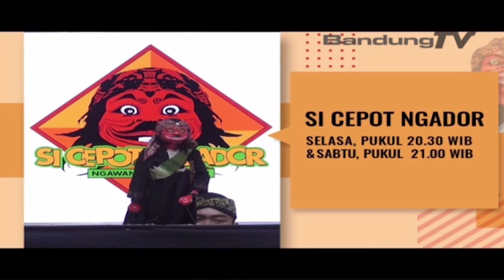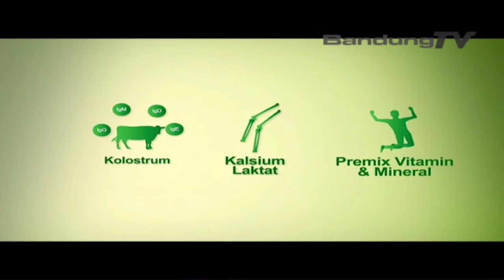EMBUN PAGI MENJAGA KEBAIKAN ITU HEBAT MENJAGA HEBAT ITU MEMANG BAIK